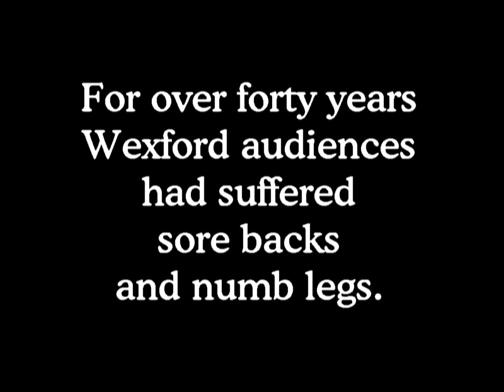New Auditorium Seats - Part III - Wexford Collegiate School for the Arts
2012 Performing Arts Showcase - March 7 & 8, 2012

Introductory remarks preceding video slideshow:

Good evening and welcome to Wexford Collegiate.  Let me begin by asking if everyone is enjoying their seats?

The original wood seats were installed back in 1965 when the school was built.  They were not particularly comfortable and for over 40 years we've all had sore backs as a result.  For the last 10 years the School Council had been actively trying to have those seats replaced.  It wasn't until about two years ago that circumstances occurred that really allowed us to move forward with this goal.

There are some key TDSB admin staff that need to be recognized and thanked: Ms. Rauda Dickinson, our former Superintendent; Ms. Nadira Persaud, our current Superintendent; and the link-pin person who really enabled this project to all come together, the Chief Facilities Officer for the TDSB, Mr. Angelos Bacopoulos.  It was Angelos's team of tradesmen who did the front line work of installing everything, and tonight many of them are here sitting in the front row.  They worked on weekends and through the Winter Break, to meet the tight timelines that had been set.  This auditorium isn't just for shows, during the school year this is a classroom for the Performing Arts Department, and the guys did a great job working around our schedule to make things happen.  Thanks also goes to Steve Messina and Ken McCloud who supervised and assisted with the work.

My family, friends, and I believe, many of the tradesmen, wondered about my excitement and enthusiasm over the seats - everyday I would visit the auditorium to check on the progress of the work.  I should really clarify that it isn't the seats that inspire me, but it's what I hear and see when I'm sitting in these seats that inspires me.  And that is the culmination of the efforts of our sound crew, our lighting crew, and of course, the exceptional performers that we have here at Wexford.

These new seats in our auditorium send a message - they say that we value our Performing Arts program.  When you come here and sit in these seats, you are telling the staff and students of Performing Arts that you value what they are accomplishing here.

For those of you who didn't pop by every morning at 7:30 to see how the progress was going, I took some photos for you and we have a short video slideshow that highlights the seat installation.  Immediately following the slideshow, be prepared to be awed, amazed and inspired by the 2012 Performing Arts Showcase.

[Walter Korynkiewicz, School Council Chair]